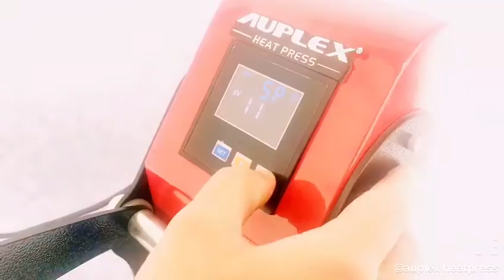Auplex auto oepn ball heat press machine BHP01